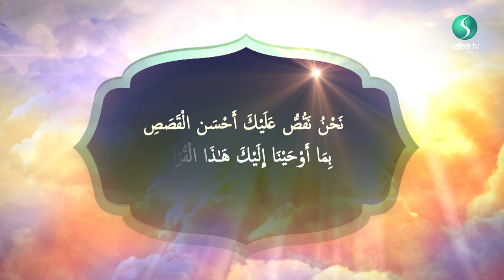The Best of Stories EP4 | Sheikh Ali Hussein Datoo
Sheikh Ali Hussein Datoo draws out the importance of spending time with your children/parents and evaluates its significance inspired by the Story of Yusuf in the Holy Quran.